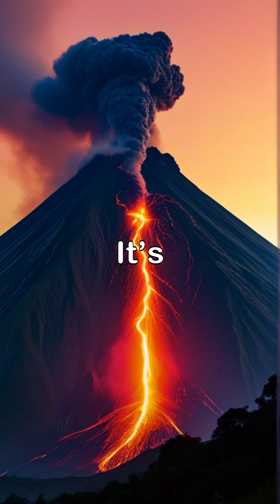Which Country Has the Most Volcanoes? 🌋 | Shocking Natural Fact!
Did you know the country with the most volcanoes has over 130 active ones? Discover which country sits on the "Ring of Fire" and why it's home to the most volcanoes on Earth. Follow TopFactZone for more amazing nature and geography facts